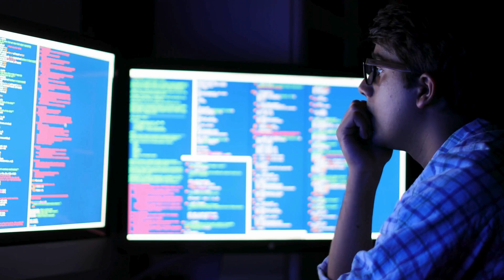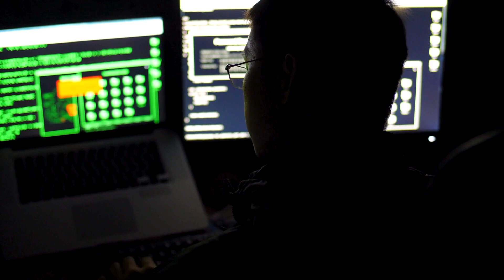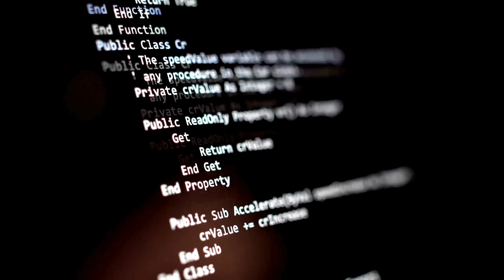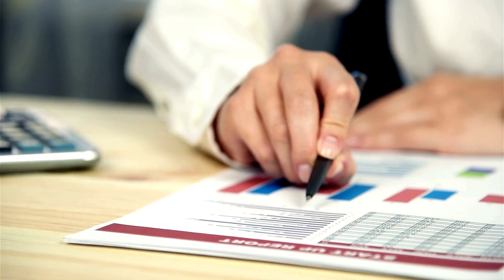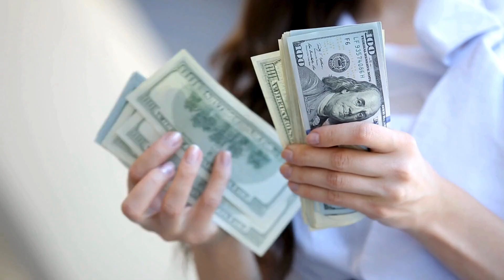Microsoft Cybersecurity Analyst Pros and Cons as a Career: The Great Debates | The Finance Virtuoso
Today, we're doing an analysis of the Microsoft Cybersecurity Analyst Professional Certificate, weighing the pros and cons of pursuing a career in this high-demand field. It explores the curriculum, job prospects, earning potential, and the value proposition of obtaining this industry-recognized credential.

0:00 - Intro
0:58 - Overview of Microsoft Cybersecurity Analyst Certificate
2:11 - Pros: High Demand and Job Security
2:57 - Pros: Excellent Earning Potential
3:32 - Pros: No 4-Year Degree Required
4:10 - Cons